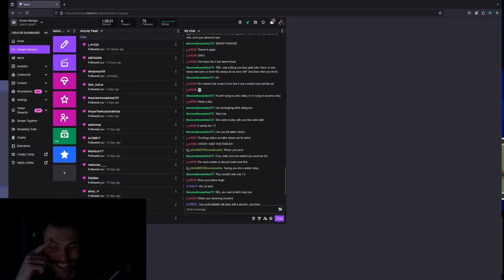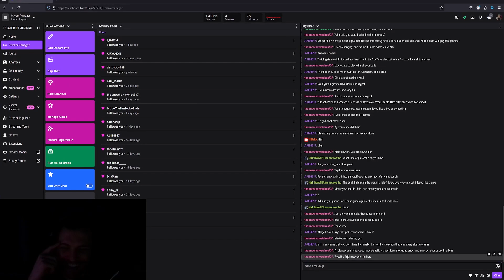How long could 1 Uxie take to catch?